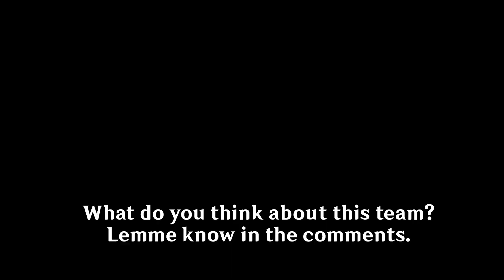this run looks easy but i spent 2 hours for it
concocted reaction day 2